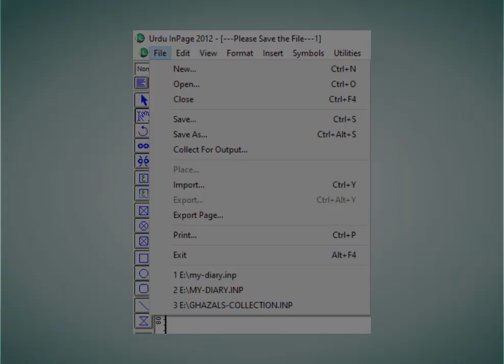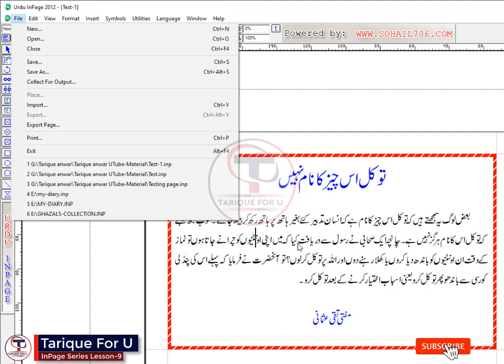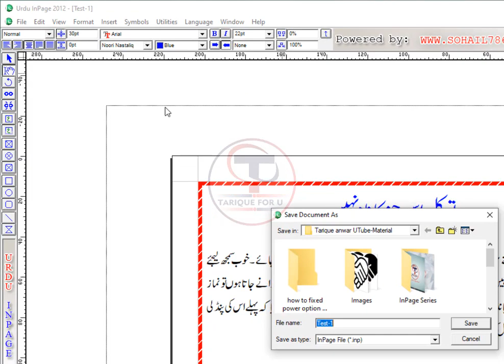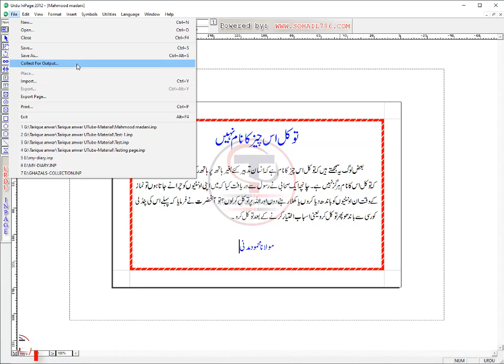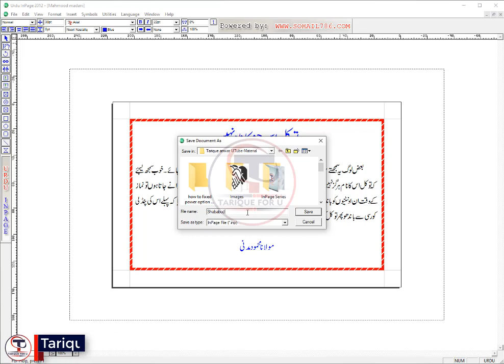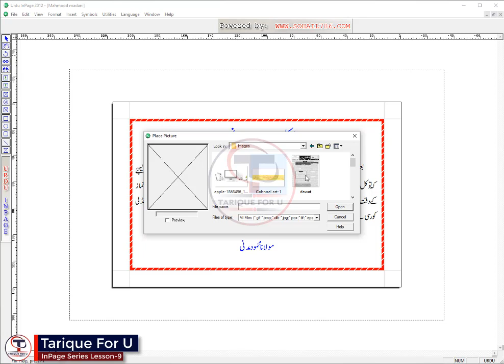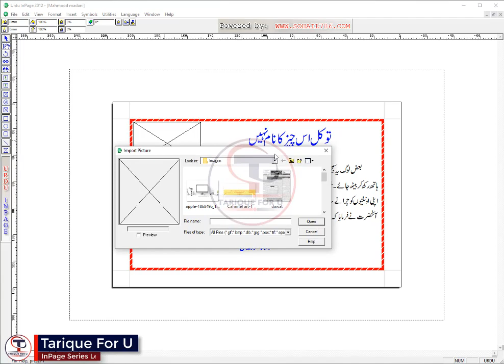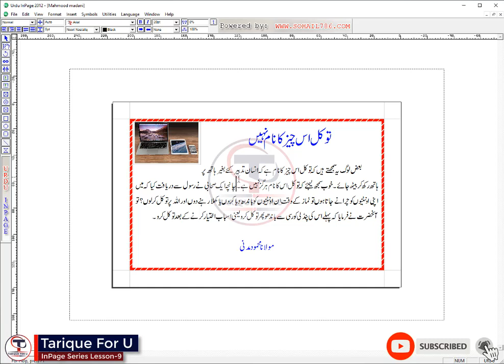Save and Save As ka istemal | Collect for output ka istemal | Place and Import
InPage Series clear explanation & practical.
Developed by: Tarique anwar nadwi.